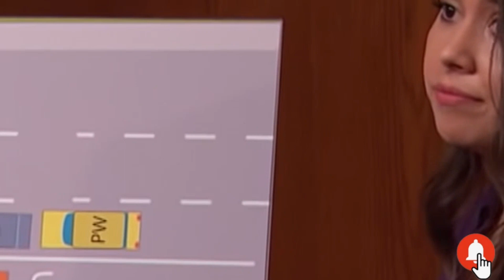Uninsured Driver Claims Witness Is Lying